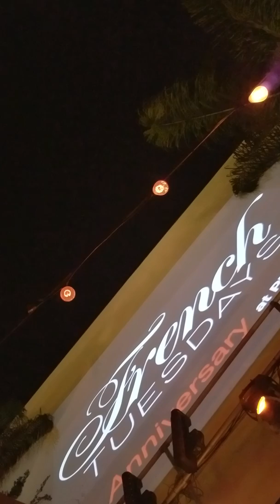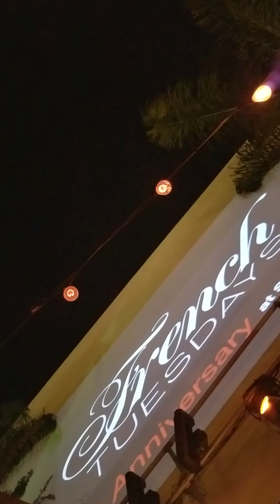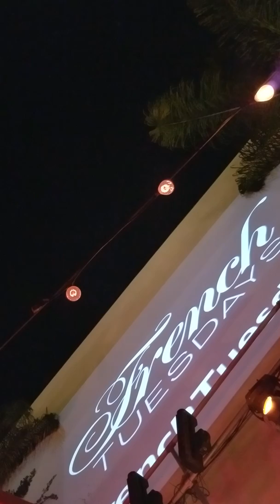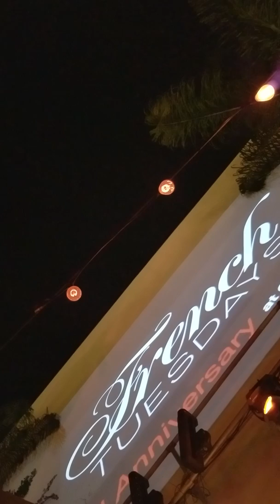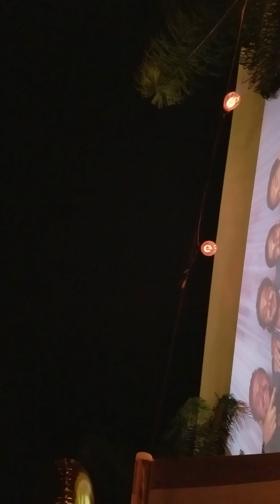BREAKING ALL THE RULES